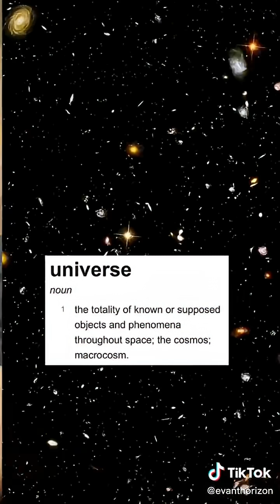What is the Universe expanding into?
Credit: @evanthorizon (tik-tok)
Modern cosmology tells us the universe is expanding — but what does that really mean? Is space stretching into something else, or is our understanding of space itself incomplete? In this video, we explore the fundamental question: What is the universe expanding into?

Tour the universe with us in social channels, books and infographic posters

Stay close, get your universe dose!

UNIVERSE GUIDEBOOK (All Universe explained in a pocketbook)

video and script credits:  @NASA  @wikipedia  @TheCelestialZoo